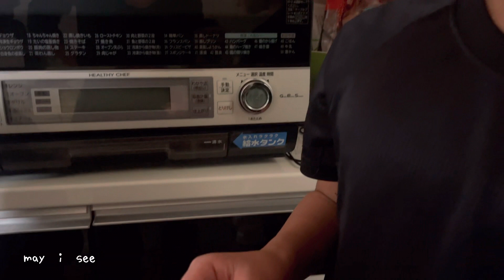『日本トカゲ』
私のチャンネルに登録してね 💕